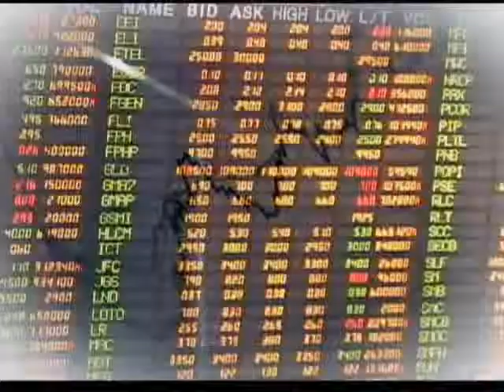SVP Emi Pulido with SVP Dr. Leandro Carillo of RC Rizal West(part3)